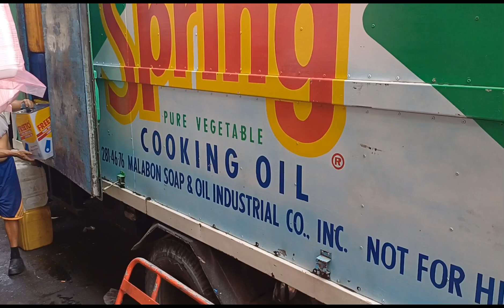oil supplier/ exact address and direction/oilbusiness /business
Oil supplier with complete address and direction#oilbusiness /chinkeetan businessideas Ranger ZorillaTv